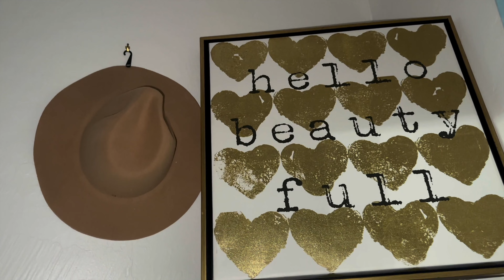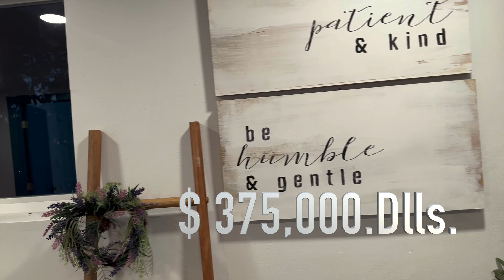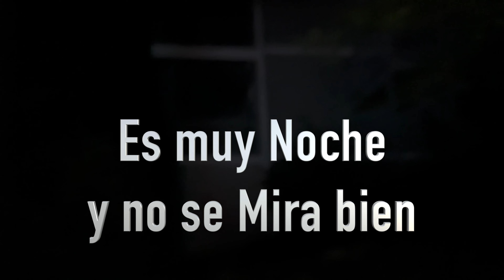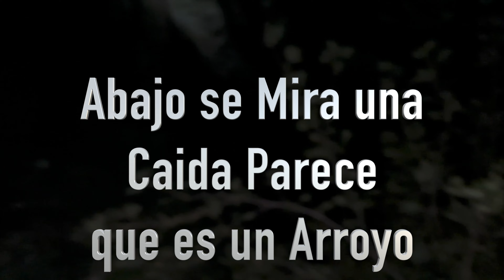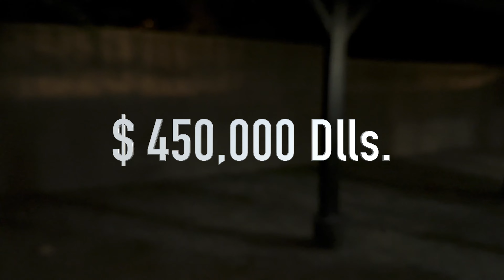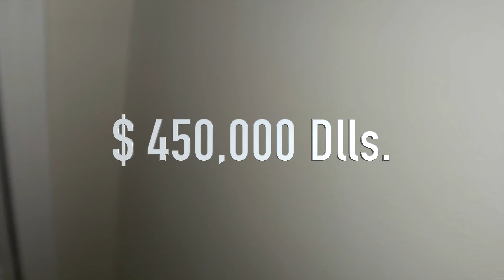2 hermosas Cabañas Amuebladas y Decoradas Mira el Precio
Mira estas 2 hermosas Cabañas Amuebladas y Decoradas Mira el Precio